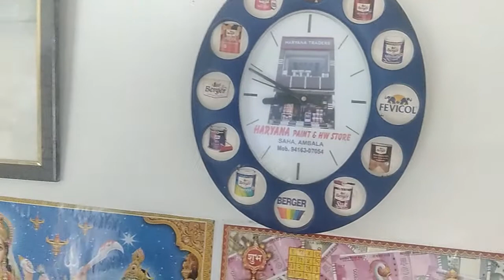Mera Ghar painting Ho Gaya taiyari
@SuperWingSkm Mera Ghar painting Ho Gaya taiyari